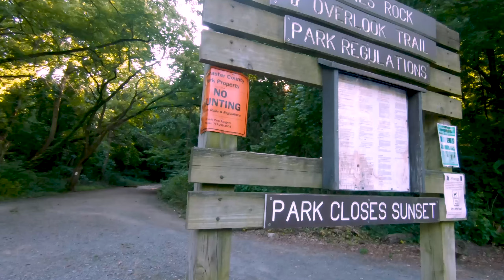Ethan's Kendama Journey (1st place Instagram Competition)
I do not take credit for the music used in this video.